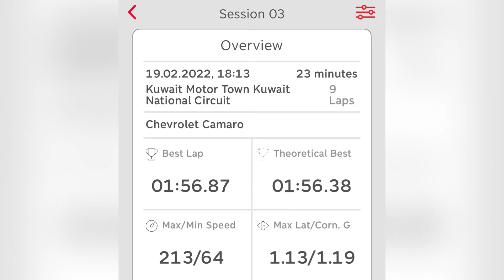Kuwait motor town open track day Camaro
Open track February 2022